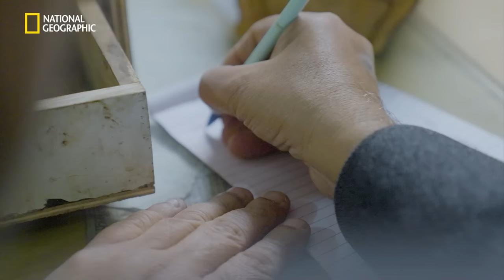The Fragrance of Kannauj | It Happens Only in India | National Geographic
Kannauj is known for being the main hub of Attar and they have been concocting these fragrances for over 400 years. For more such refreshingly fragrant tales, watch It Happens Only in India, on National Geographic.